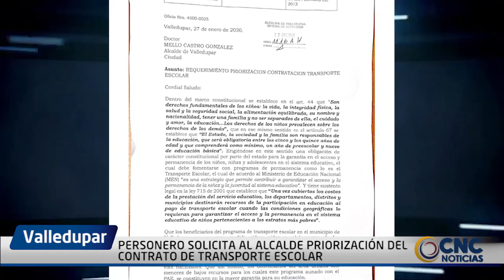PERSONERO SOLICITA AL ALCALDE DE VALLEDUPAR PRIORIZACIÓN DEL CONTRATO DE TRANSPORTE ESCOLAR